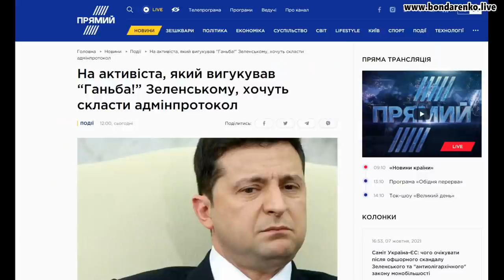Співорганізатора вшанування на Майдані 21.11.21 Ярослава Бондаренко уже пресує поліція.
На активіста Ярослава Бондаренка, який брав участь в акції на Алеї Героїв Небесної Сотні, куди президент Володимир Зеленський приїхав у День Гідності та Свободи, поліція хоче скласти адмінпротокол за вигук “Ганьба!”.

В ексклюзивному коментарі “Прямому” Бондаренко розповів, що поліція не зв’язувалася з ним особисто та не надала жодних пояснень.

“Офіційно я не знаю, хто ці люди і що вони хочуть. Мені ніхто не телефонує, хоча мої контакти у правоохоронців є. Схоже це все на якесь “кошмарення”. Коли я учора їхав з Банкової, я отримав такий “стабільний” дзвінок, мені постійно дзвонять, зокрема, через мої розслідування, а також погрожують чи просять видалити якесь розслідування. І прозвучав дзвінок і було сказано – говорили російською, номер прихований – “ми пропонуємо вам видалити ваш Ютуб-канал, даємо три години, якщо ні, то будуть наслідки”, – розповів активіст.

Того ж дня, як розповів активіст, пізно ввечері йому подзвонила активістка Юлія Цептун  і розповіла, що близько 11 вечора до її мами прийшли правоохоронці, які шукали самого Бондаренка чомусь вдома у її матері. Згодом поліція намагалася вломитися і до помешкання самої Юлії.

Після штовханини на Банковій: поліція заявила, що акція за відставку Єрмака минула спокійно
При цьому правоохоронці не оголошують Бондаренку офіційного звинувачення і взагалі жодних пояснень не надають. Однак активіст розповів, що має інформацію, що на нього хочуть скласти адмінпротокол за пост у Facebook і участь у акції на Алеї Героїв Небесної Сотні, під час якої там був присутній Володимир Зеленський, а Бондаренко вигукував “Ганьба!”. Разом з тим, подробиць поліція не повідомляє.

ПІДТРИМАТИ КАНАЛ:
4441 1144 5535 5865